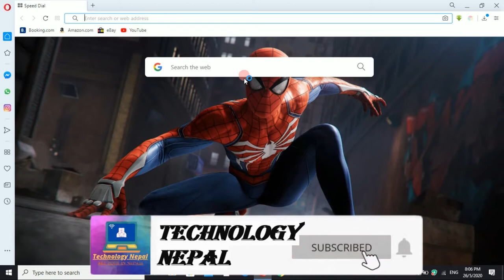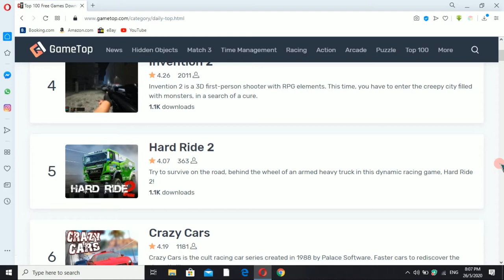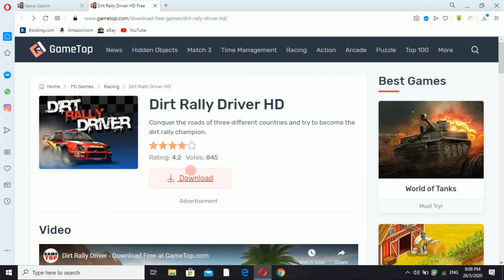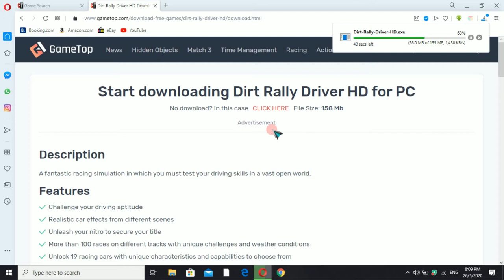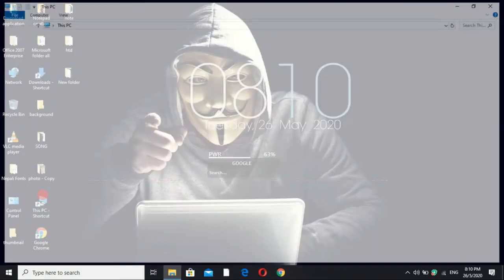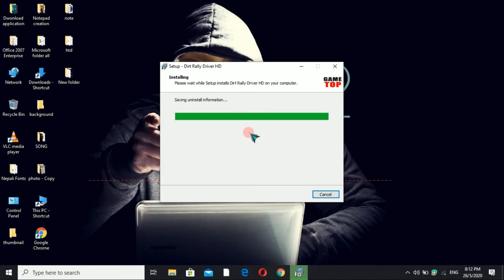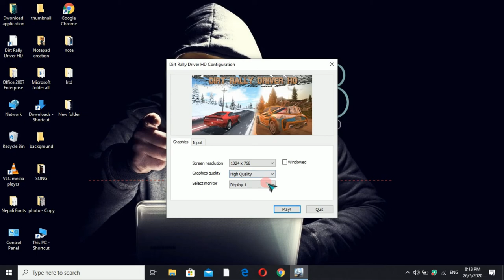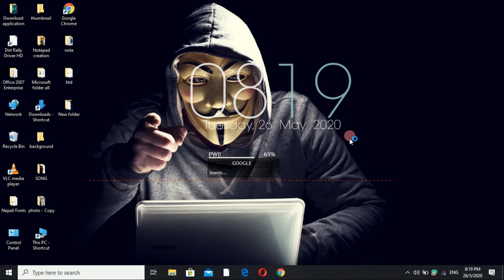How to download game in pc/laptop free for gamers in Nepali [game kasari download garne].👍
In this video,I tell you how to download game in pc/laptop 100% free in Nepali.[Game kasari download garne free ma ] 'LOCKDWON Special'

Hope you guys enjoy this video if you guys really download game and play in your pc/laptop (Please don't forget to )

Clean all Virus and Junk item in Pc/Laptop without using any Antivirus easy method in Nepali